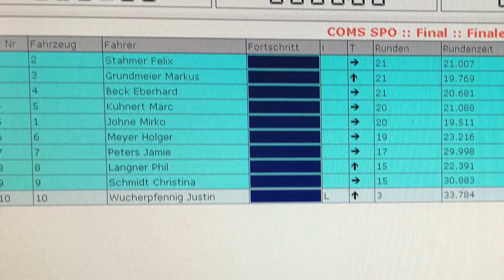Xray XB2 - A Main Leg 3 - Conrad Offroad Masters Series - RC Glashaus